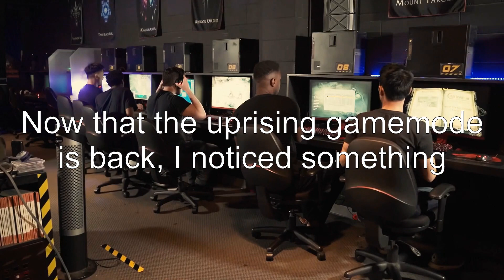What sources of damage to detonators are doubled in uprising?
overwatch: What sources of damage to detonators are doubled in uprising?

Related to: overwatch